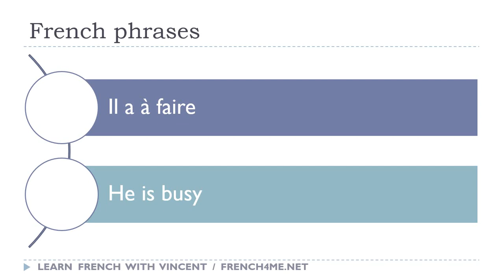Say it in French I He is busy avi